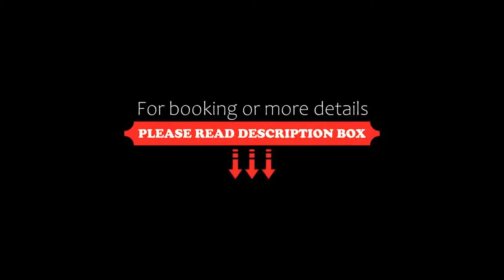Hotel La Corniche Fnideq, Fnidek, Spain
About Property:
You're eligible for a Genius discount at Hotel La Corniche Fnideq! To save at this property, all you have to do is sign in.
Situated in Fnidek, Hotel La Corniche Fnideq offers beachfront accommodation 1.1 km from Plage Fnideq and offers various facilities, such as a shared lounge and a terrace. Featuring a restaurant, this 3-star hotel has air-conditioned rooms with a private bathroom. The accommodation features a 24-hour front desk, room service and currency exchange ...
Property Type: Hotel
Address: Avenue Hassan II Rue Control N°1, 93100 Fnidek, Morocco
Searching For
1. Hotel La Corniche Fnideq - Fnidek - Spain
2. Hotel La Corniche Fnideq - Fnidek - Spain Address
3. Hotel La Corniche Fnideq - Fnidek - Spain Rooms
4. Hotel La Corniche Fnideq - Fnidek - Spain Amenities
5. Hotel La Corniche Fnideq - Fnidek - Spain Offers and Deals
Audio Credit:
Track Title: Reasons To Hope
Artist: Reed Mathis